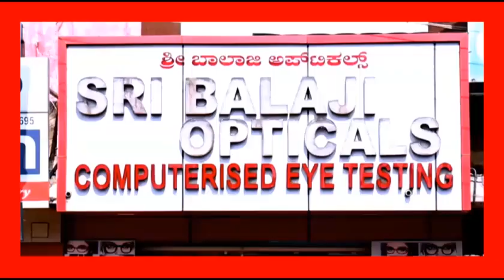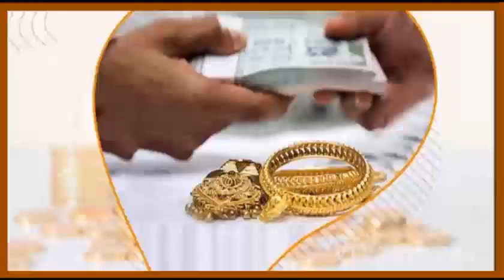KGF VTV NEWS-Lorry Accident- Bank Properties "E" Auction-Tortoise Speed Construction of College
Office No: A170, 1st Floor, Kuvempu Bus Stand, Robertsonpet, KGF.